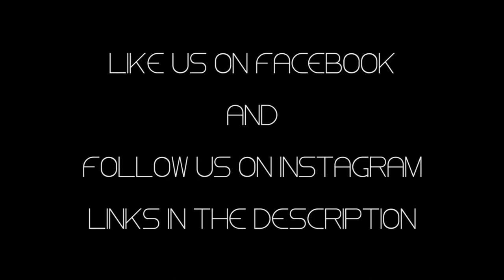STREAMBUMS - TIPS - POPA CADDIS - diving caddis pattern